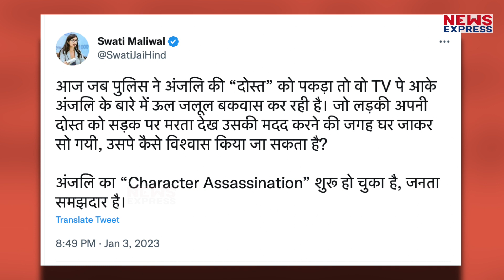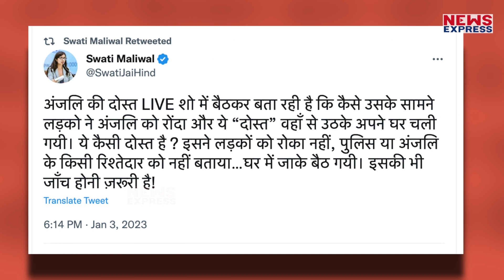DCW अध्यक्ष Swati Maliwal ने दोस्त ‘निधि’ पर उठाए सवाल, पूछा- भरोसा कैसे किया जा सकता है ?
दिल्ली महिला आयोग की अध्यक्ष स्वाति मालीवाल ने अंजलि की दोस्त निधि पर सवाल उठाए हैं। पूछा है कि अगर वो दोस्त को मरती हुई हालत में छोड़कर जा सकती है तो फिर हम उसकी बात पर भरोसा क्यों कर रहे हैं ?